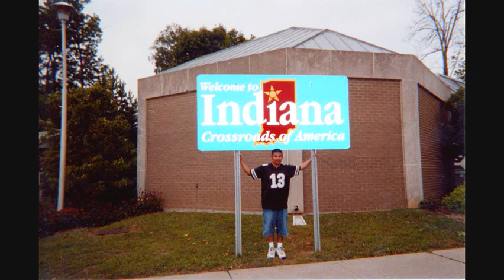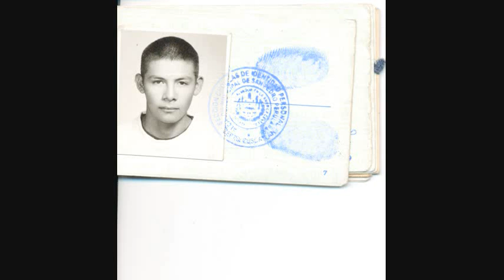3 mechas pictures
las fotos  que recopilado y lugares donde e pasado